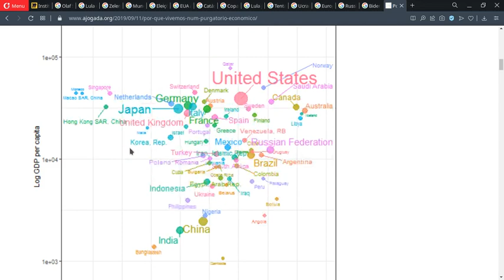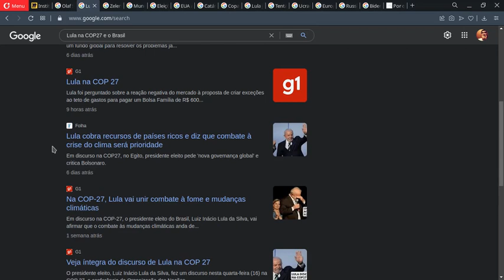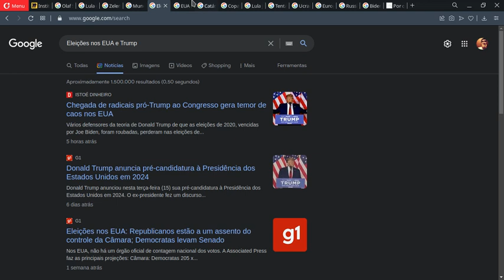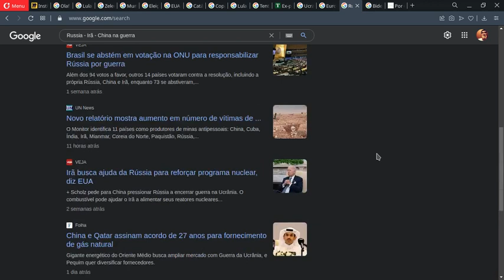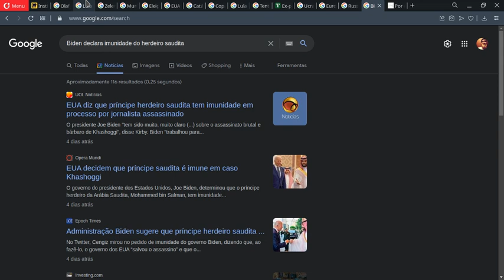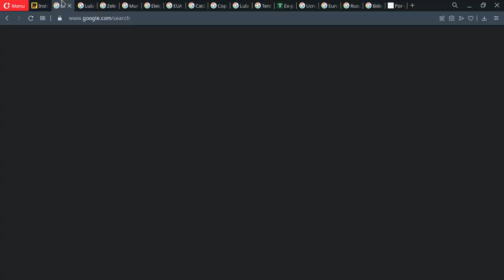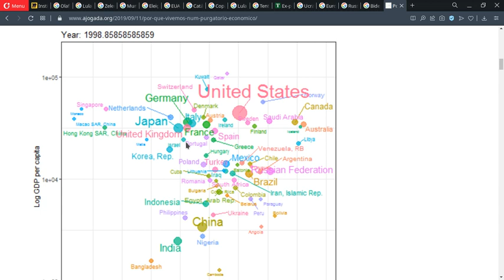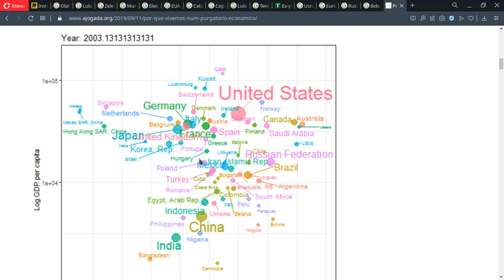32. A ludocracia na Copa, na COP 27 e na decisão que está nas mãos dos europeus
Seja um mestre profissional de RPG corporativo com o primeiro sistema do tipo no mundo.